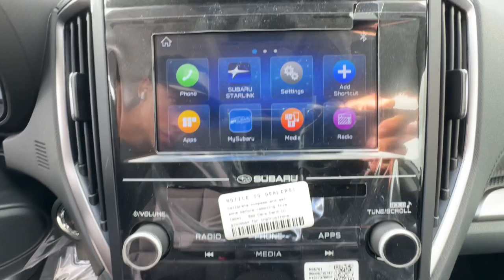2024 Subaru Forester Ventura, Camarillo, Santa Barbara, Oxnard, Thousand Oaks 241040S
Crystal White Pearl New 2024 Subaru Forester Premium available in 6404 Auto Center Drive, Ventura, California at Kirby Subaru of Ventura. Servicing the Ventura, Camarillo, Santa Barbara, Oxnard, Thousand Oaks, area.

2024 Subaru Forester Premium Crystal White Pearl AWD 2.5L 4-Cylinder DOHC 16V 26/33 City/Highway MPGbrbrbrSee us today at Kirby Subaru! Excellent selection of Used Vehicles Financing Options Serving Ventura Oxnard Camarillo Santa Barbara Ojai Simi Valley Newberry Park Thousand Oaks Moorpark Los Angeles San Luis Obispo Santa Maria Santa Paula Fillmore Valencia Castaic Malibu Carpinteria Calabasas Montecito Ventura County Los Angeles County Santa Barbara County.